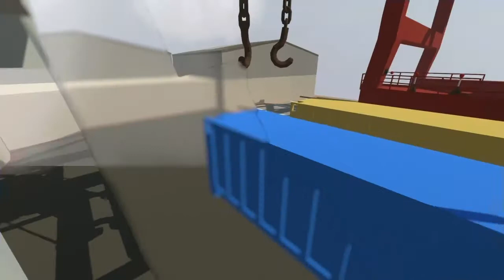Human Fall Flat | Dysfunctional Family Time (Pt 1)